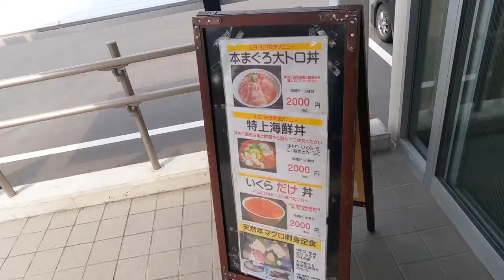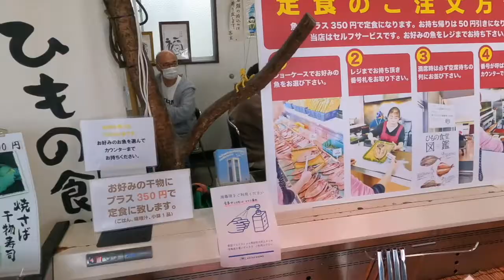まぐろレストラン 四日市 Tsuna Restaurant provides not only Tuna dishes, Japan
鈴鹿トリックスいちご園でとちおとめいちご狩り　帰りに四日市まぐろレストランで大盛りまぐろ丼。社員食堂みたいなノリです。